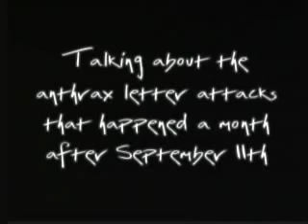Conversations with John Judge - Part III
CONTRIBUTE TO THE CAUSE

Interview with John Judge, co-founder of the Coalition on Political Assassinations (COPA)